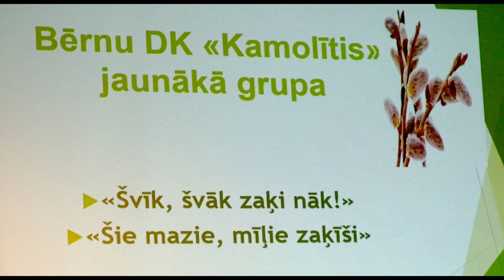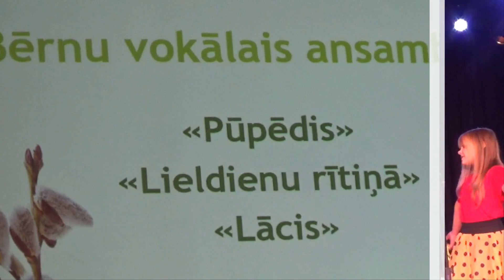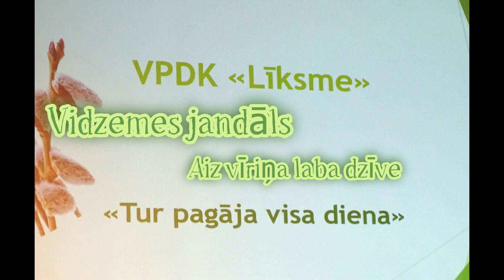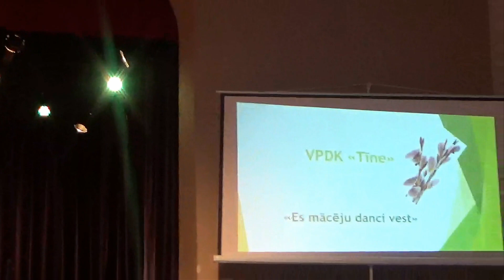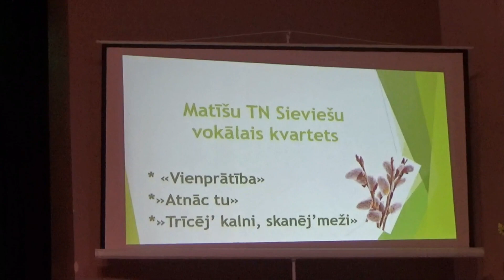Lieldienu koncertu Matīšu Tautas namā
Lieldienu koncertu Matīšu Tautas namā 2023